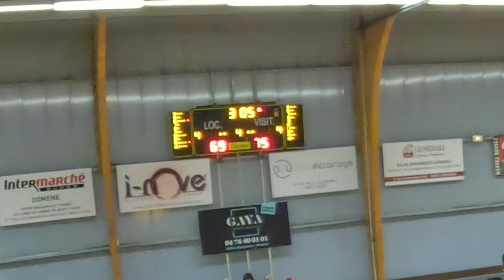MATCH IMPORTANT CONTRE SAINT-VALLIER - MA SAISON BASKET #15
On se retrouve pour le 15ème VLOG MA SAISON BASKET !!!

Si tu as apprécié la vidéo je compte sur toi pour me le faire savoir en commentaire ! Sans oublier le pouce bleu ... ça m'aide beaucoup!!!

Bonne vidéo à toi !